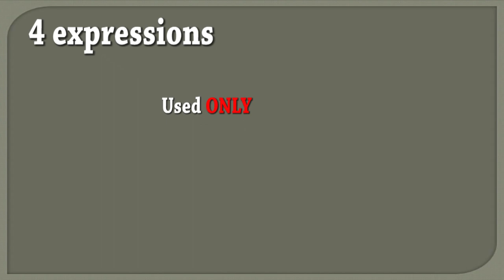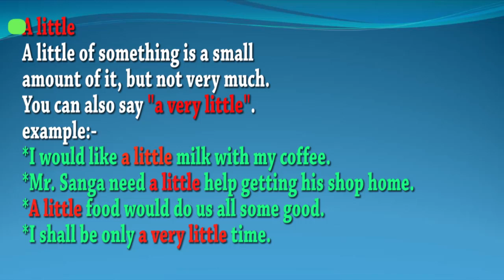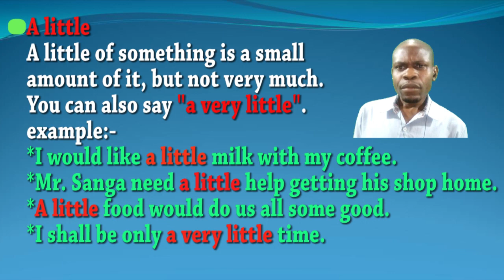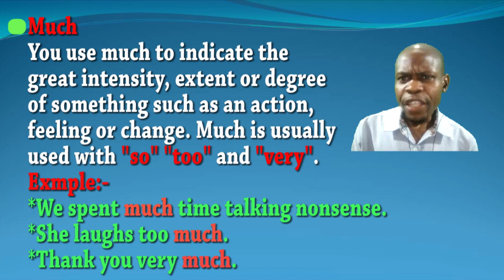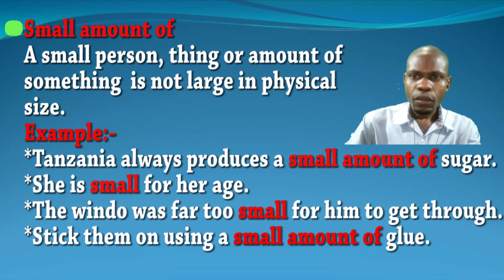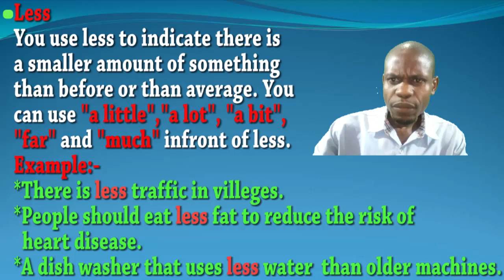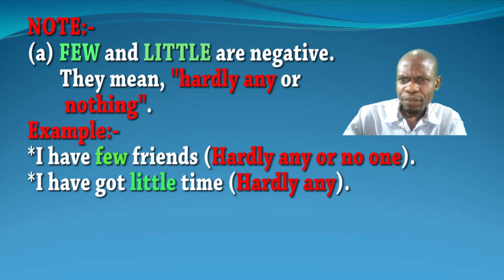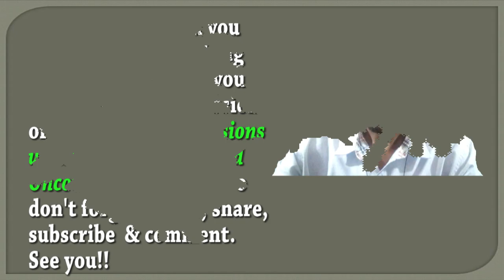ENGLISH GRAMMAR 10-(4 EXPRESSIONS USED WITH UNCOUNTABLE NOUNS).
This lesson teaches you about-4 common expressions used with UNCOUNTABLE NOUNS".

These expressions are:-
1.A little.
2.Much.
3.Small amount of   &
4.Less.

By the end of this lesson, you should be able to:
1.List common 4 expression used with UNCOUNTABLE NOUNS.
2.Construct sentences using expressions used with UNCOUNTABLE NOUNS.

Note: In order to get other lessons in this series, simply click the icon captioned “Eng. Word Class” at the end of this video; there you will start learning from the beginning.